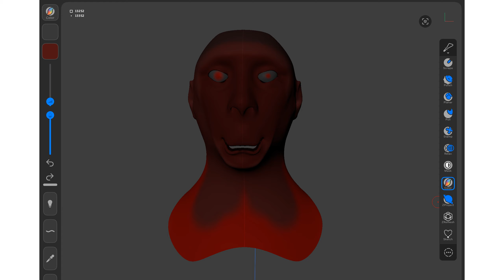Boi what the hell boi what the hell